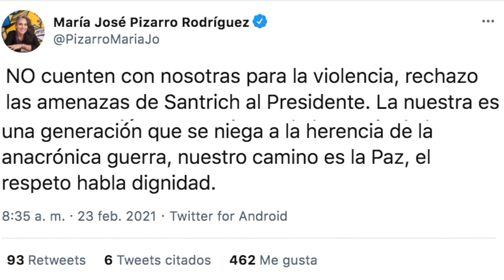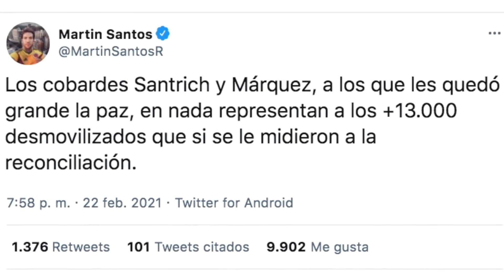¿Memento Mori? Jesús Santrich escupió para arriba y le cayó en la cara | Impacto Mundo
Por esas paradojas de la vida a Jesús Santrich le salió el tiro por la culata. Hace unos meses el guerrillero y exdirigente de las FARC le envió una sentencia de muerte al presidente de los colombianos Iván Duque. Ese fue el famoso Memento Mori, es decir, le dijo claramente que quería asesinarlo. Pero el 18 de mayo de 2021 se supo que el traidor de su movimiento fue abatido por sus propios "excompañeros de guerra".

Periodista: Jorge Barrera

*MÁS DE ALIAS JESÚS SANTRICH*